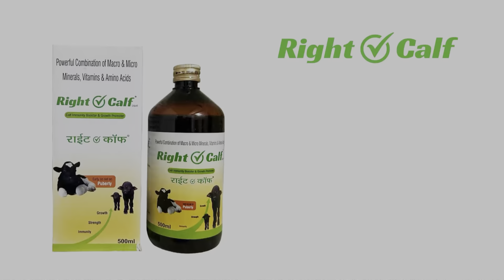सिर्फ 57,000₹ की भैंस लो। Dang साहब से। 4 पशु बिकाऊ दूध 12 से 20 लीटर। Dang Dairy Farm